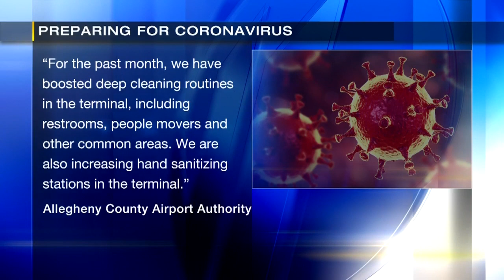Port Authority taking extra steps to help protect riders from spread of coronavirus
With the spread of COVID-19, known as the coronavirus, continuing in the U.S. and abroad, local transportation leaders in the Pittsburgh area said they are preparing for cases here.